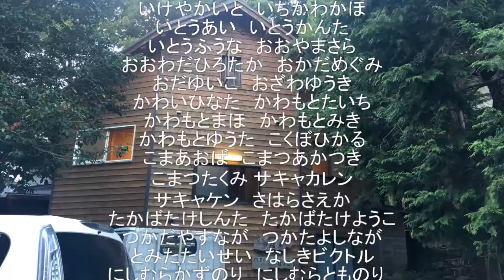みんなが主役さ！